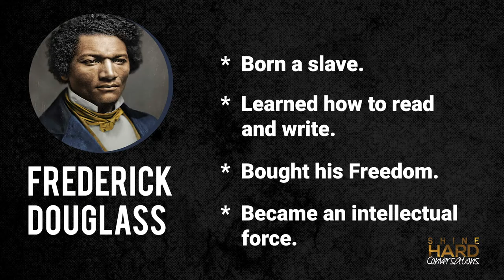S5 Ep4 Building A Canon of Work With Jon Jackson | ShineHard Conversations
Johnny Bailey sits down with Jon Jackson, 2019 Nieman-Berkman Klein Fellow at Harvard University and Co-Founder of Blavity Inc., to discuss avoiding Sunk Cost Theory in search of new alignment. Jackson also speak on James Baldwin and how to build a personal runway on the journey to success and entrepreneurship.

ShineHard Season 5 Building A Canon of Work with Jon Jackson

About ShineHard Conversations:
The Conversation is a popular interview series that provides the inspiring blueprints needed to flourish in any career path. Johnny Bailey sits down with the nation’s top black millennial leaders to break down the barriers in underrepresented industries and reveal the secrets to their personal success. Exploring professions like tech, law, medical, entrepreneurship, education, fashion, and more.

Our Mission:
Since 1865, systemic barriers have been put in place to oppress people of color in America. The Shine Hard Family is here to change that reality for the next generation.
Our mission is to close the racial wealth gap in America. We do this by providing role model visibility for every vertical, transferring knowledge to create a blueprint for success, and intentionally connecting minority leaders to foster economic empowerment.

Building A Canon of Work | ShineHard Conversations | ShineHard Foundation